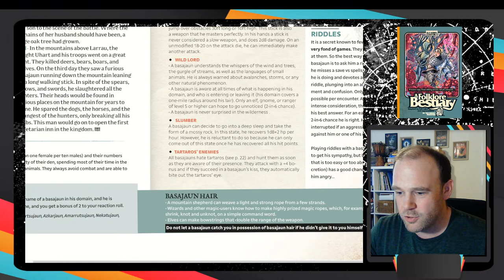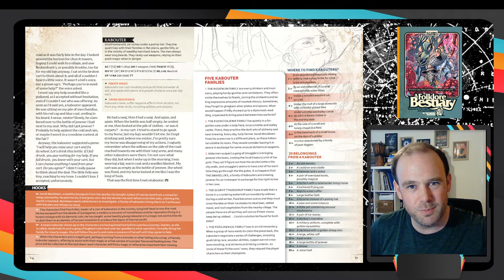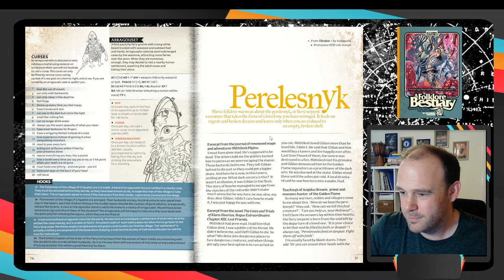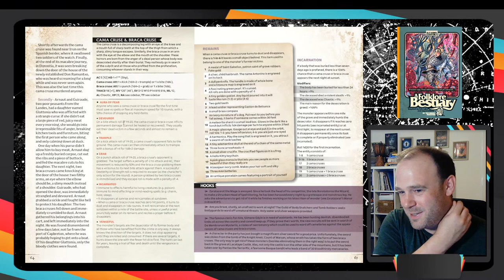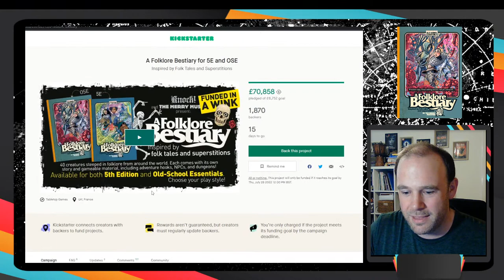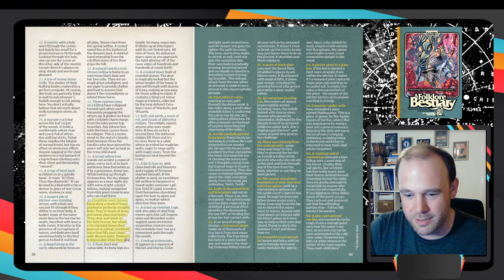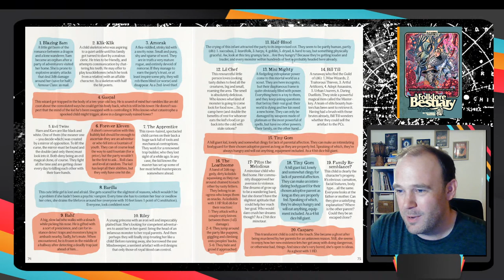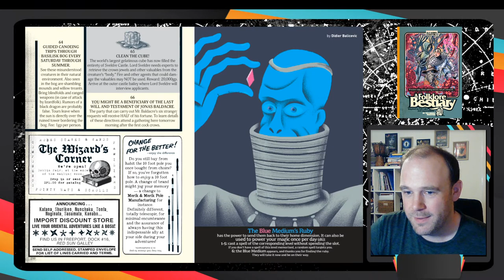Folklore Bestiary RPG Readthrough